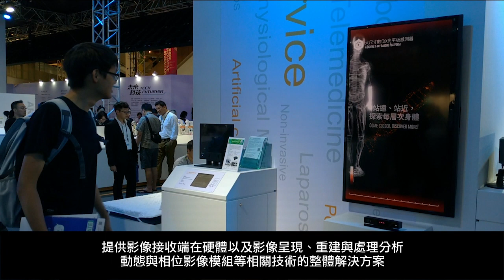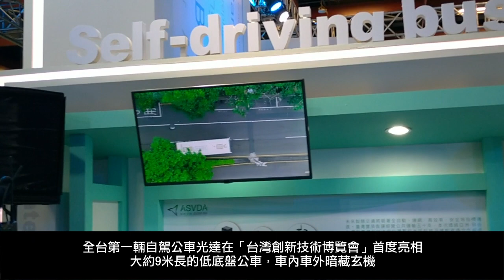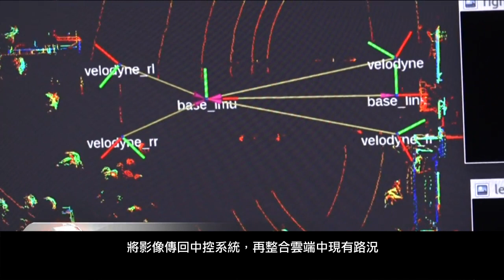【i傳媒】2018台灣創新技術博覽會